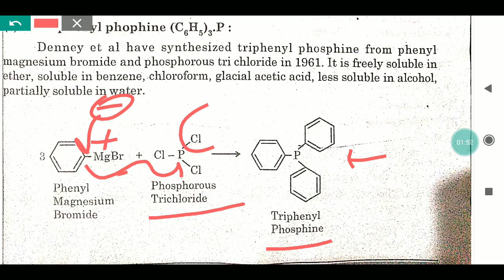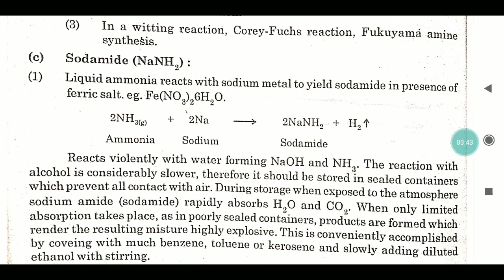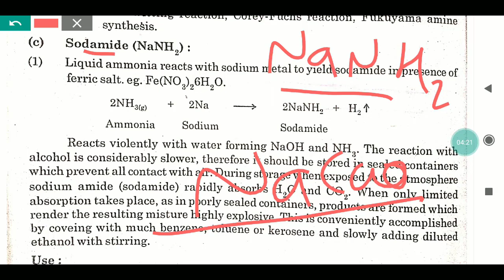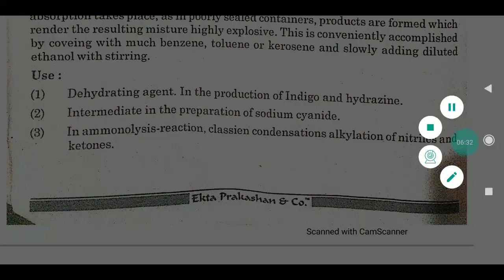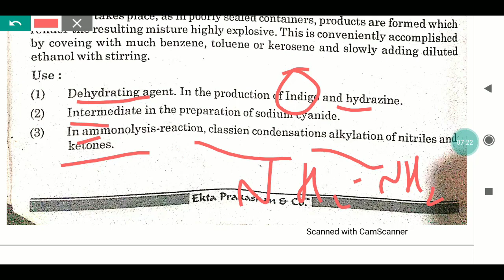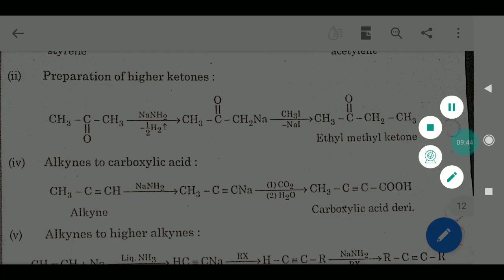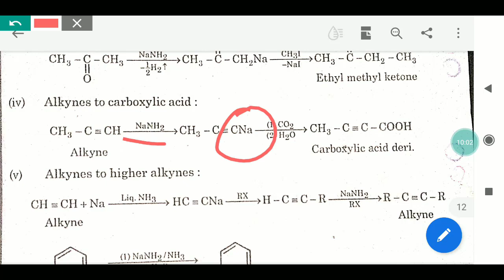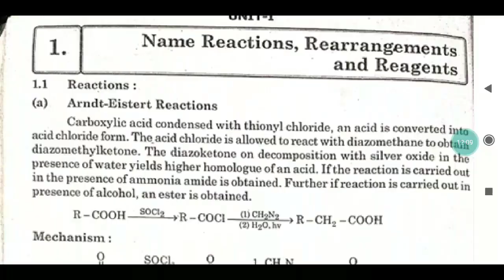Name Reactions, Rearrangements, & Reagents Lecture-8 by KJJ